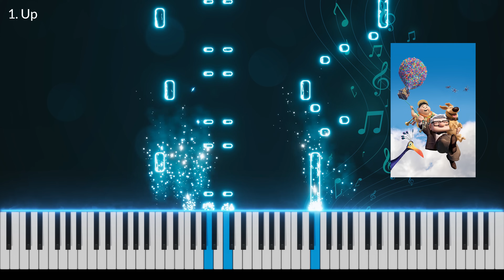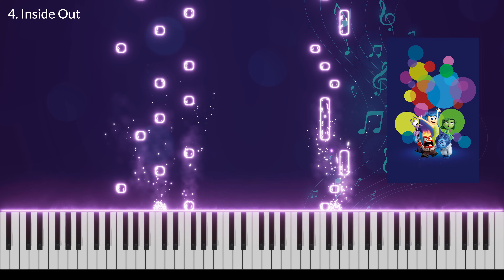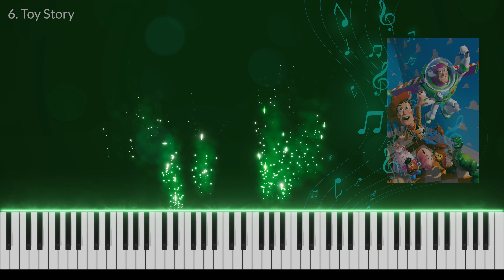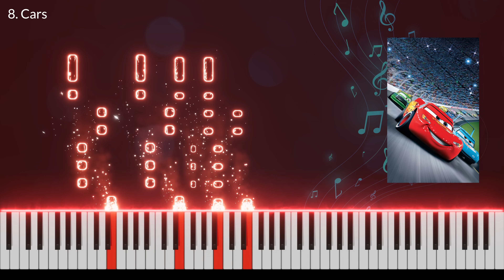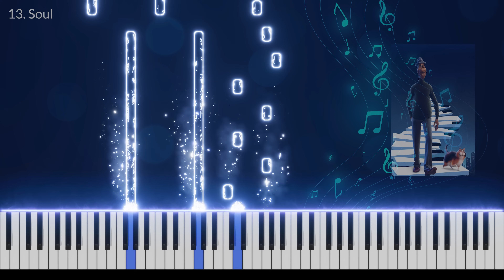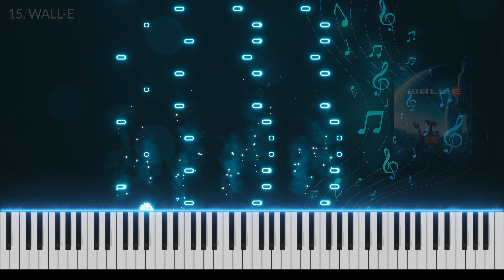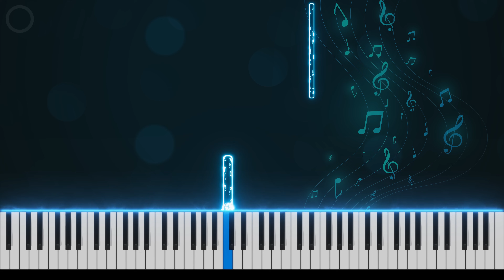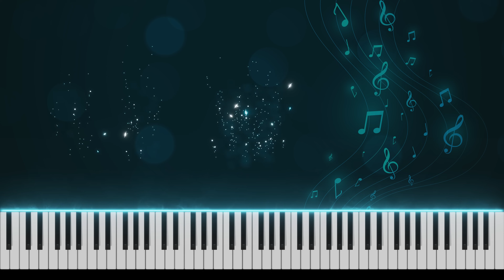GUESS THE DISNEY PIXAR MOVIE [Piano Quiz]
Hi, animation fans!
Can you guess all 20 Disney Pixar animated movies by listening to their music on piano?

Enjoy this Pixar movie quiz for the piano!

Click the 🔔 to always be notified of new uploads!

Guess list:
00:00 - Guess the Pixar movie
00:10 - Pixar movie 1
00:43 - Pixar movie 2
01:18 - Pixar movie 3
01:51 - Pixar movie 4
02:29 - Pixar movie 5
03:15 - Pixar movie 6
03:57 - Pixar movie 7
04:27 - Pixar movie 8
05:13 - Pixar movie 9
05:50 - Pixar movie 10
06:31 - Pixar movie 11
07:13 - Pixar movie 12
07:46 - Pixar movie 13
08:28 - Pixar movie 14
09:14 - Pixar movie 15
09:51 - Pixar movie 16
10:23 - Pixar movie  17
11:02 - Pixar movie 18
11:42 - Pixar movie 19
12:29 - Pixar movie 20

Hello, I'm Cosmic PIANO, and I make piano covers of popular music in programs like Synthesia, SeeMusic, and After Effects. New videos twice a week! Hope you enjoy what I do.